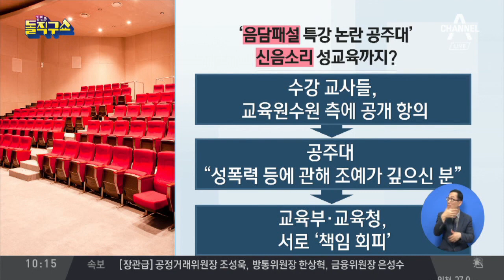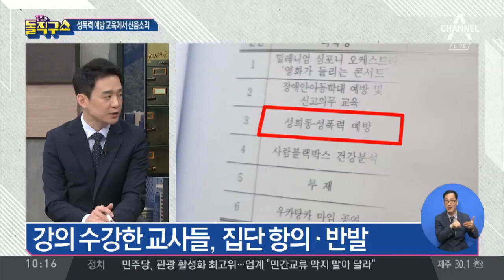성폭력 예방 교육을 ‘음란 동영상’으로? | 김진의 돌직구쇼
성폭력 예방 교육한다더니…'신음소리' 흉내
'음담패설'에 앞서 '신음소리'…이틀 연속 막말 논란
"성교육 시간에 학생들에게 음란 동영상 틀어줘라"

〈평일〉
08시 00분 라디오쇼 정치시그널 (유튜브 라이브)
08시 50분 김진의 돌직구 쇼
10시 20분 김진의 더라방 (유튜브 라이브)
12시 00분 뉴스A 라이브
15시 50분 강력한 4팀
17시 20분 뉴스TOP10
19시 00분 뉴스A

〈주말〉
12시 00분 토요랭킹쇼·뉴스A 라이브
17시 40분 뉴스TOP10
19시 00분 뉴스A